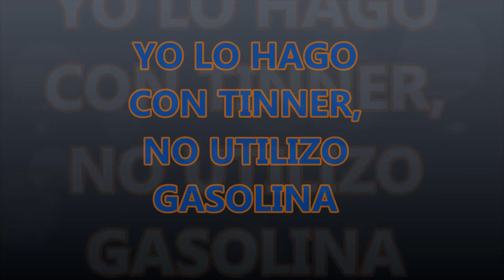LAVADO DE CARBURADOR AKT EVO II Y AKT 200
DESPIECE  DE CARBURADOR DE AKT EVO II Y AKT 200